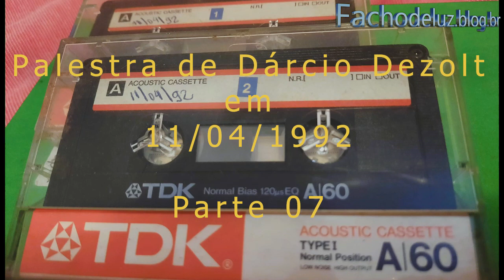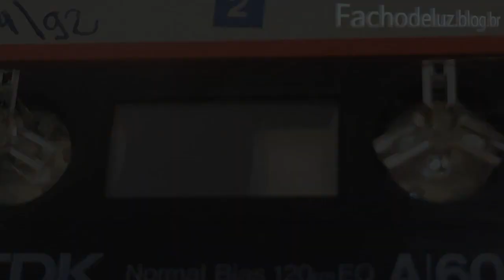Palestra 11/04/1992 - P07